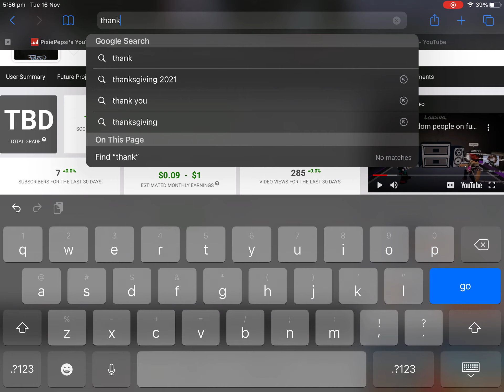(IM CLOSE TO 10 SUBSCRIBERS)